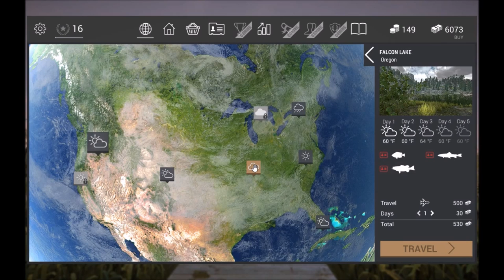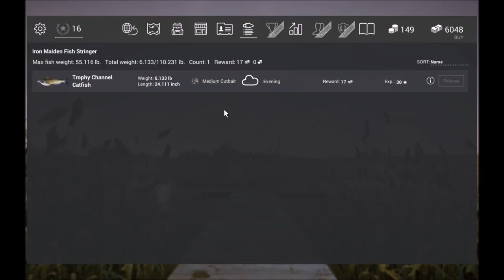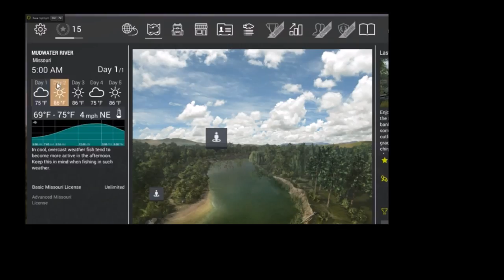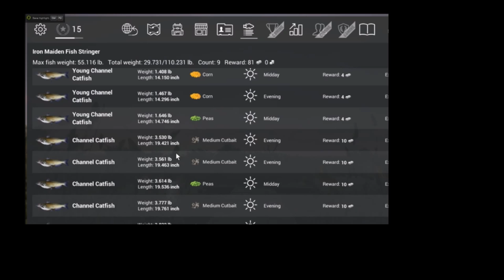Fishing Planet Gray vs Grak Channel Catfish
TheGrayGamer takes on Graktor in a little fishing tourney.
Fishing Planet is a FREE to play unique and highly realistic online first-person
multiplayer fishing simulator developed for anglers to bring you the full thrill
of actual fishing! Choose your lures, make your trophy catches, discover new
possibilities and sharpen your real angling skills anywhere, anytime.